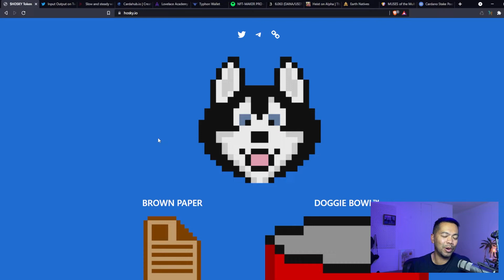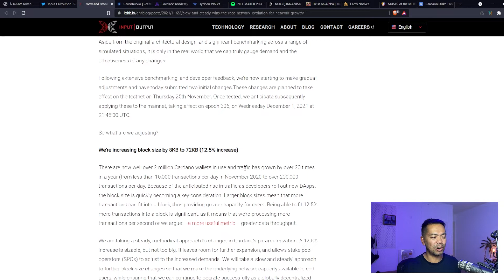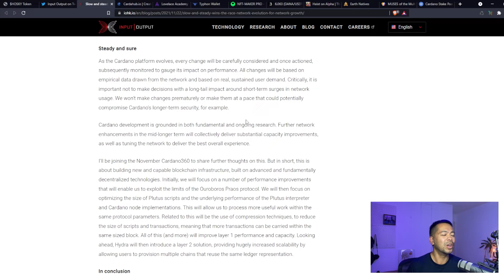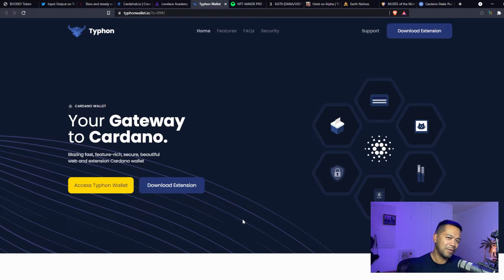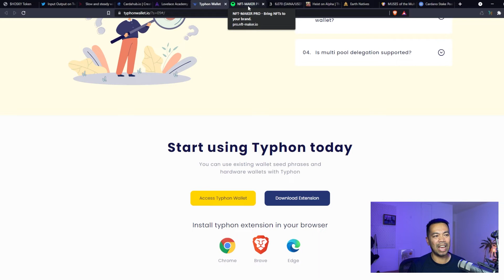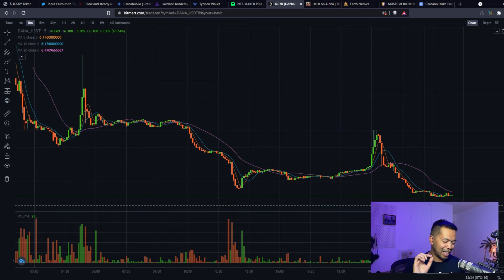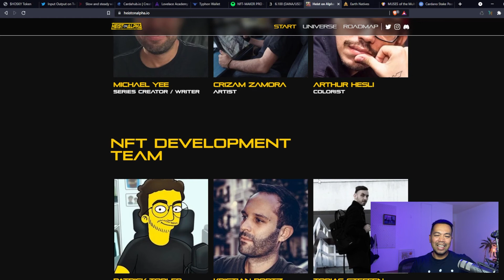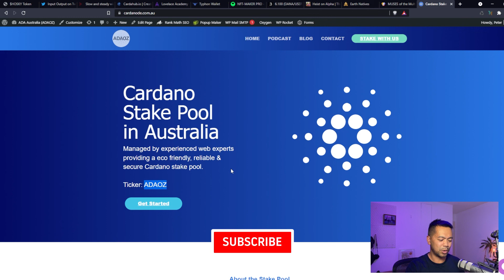Cardano News Updates Nov 24th 2021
Hosky token takes over the blockchain

IOG put in the submission to increase the block size of the blockchain in order to handle the upcoming DeFi era and smart contracts on Cardano.

CardaHub release the smart contract and decentralised minting service for Cardano NFTs.

Debate around Mary Era NFTs or Alonzo Era NFTs, which is better

Learn everything you need to know about Cardano development.

Awesome new wallet made by the Cardano community. Feature rich.

Ardana successfully launches their $DANA token on three different exchanges.

Chapters
0:00:00 - Intro
0:00:08 - Hosky Token
0:03:18 - Increasing Block Size
0:05:38 - CardaHub Smart Contract NFTs
0:07:05 - Lovelace Adcademy
0:08:12 - Typhoon Wallet
0:12:38 - Ardana listing
0:14:35 - CNFT Projects
0:18:10 - Show notes outro

*** None of the information on this episode is to be considered as financial advice. All conversations and opinions are that of the guests and is intended for educational and entertainment purposes only. Please do your own research and understand that cryptocurrencies are volatile and risky.